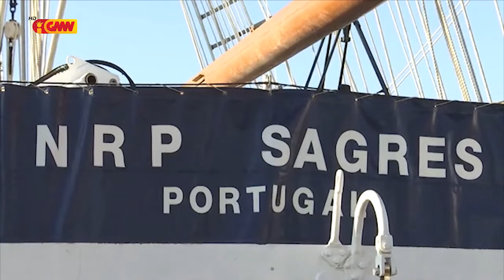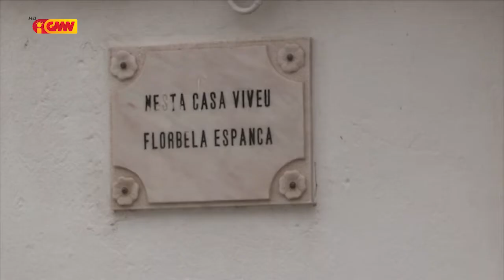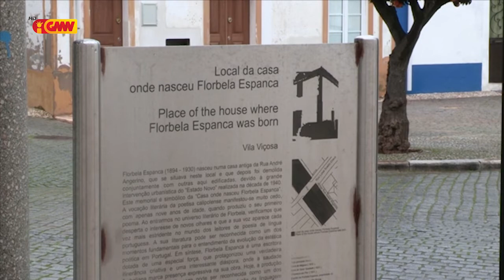CPLP na GMN edição 9 de janeiro 2020